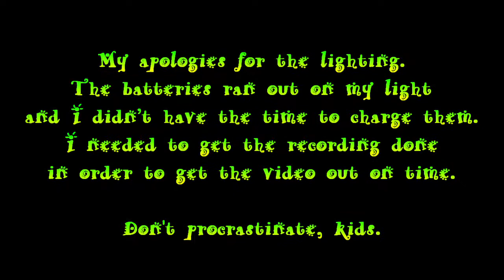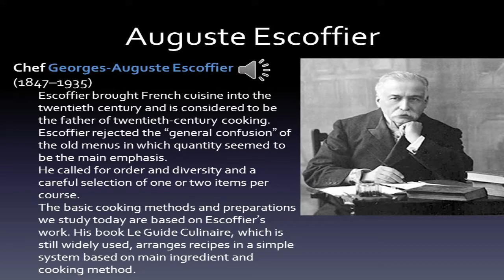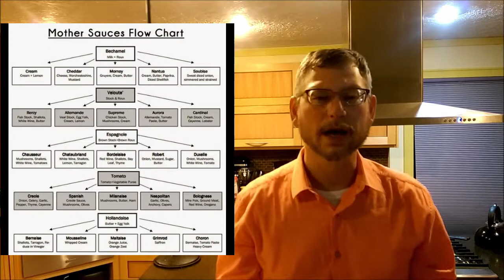French Mother Sauces - A Brief History and Introduction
If you wish to support the making of these videos, please go

Loved that picture of Raymond Blanc holding the baguette and the French flag.  Here's where I found it:

Join us twice a week as we learn techniques and thought processes that make you a better cook.  Yea, even a chef!!

There are many channels on YouTube that give you great recipes.  This isn't one.  Instead, the goal of Professor Kitchen is to give you the knowledge and comfort around food and in your kitchen to be able to make and modify recipes to fit your tastes and way of eating.  I want to make you the star of your own kitchen!